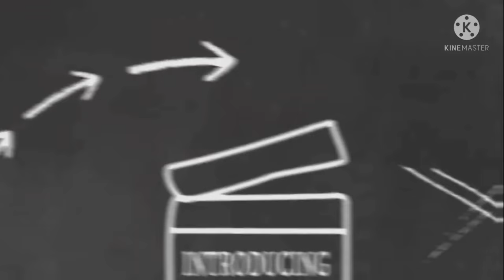small but terrible is true 🤣🤣🤣..perfect match must watch this funny match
funny dogs